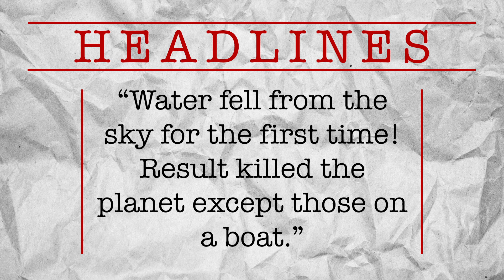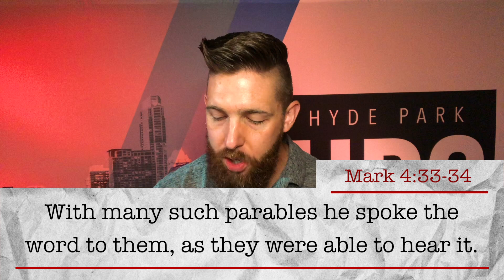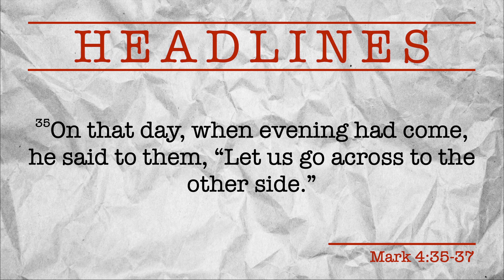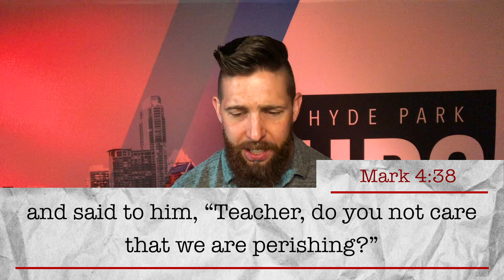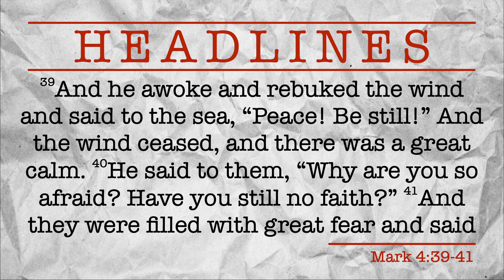Headlines - Week 1 Message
Headlines is our newest series for the Hyde Park Student Ministry. It's a look at some headline-worthy miracles Jesus performed.